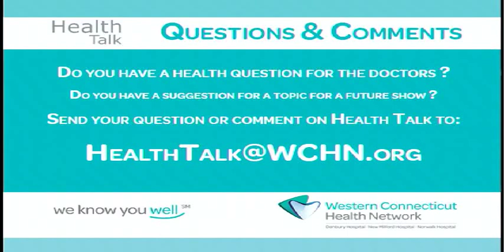Ask the Doctor 605a – What Are the Risk Factors for Prostate Cancer?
Norwalk Hospital’s Chief of Radiation Oncology Dr. Daniel Shasha covers the risk factors for prostate cancer in this week’s Ask the Doctor clip from our Health Talk series: